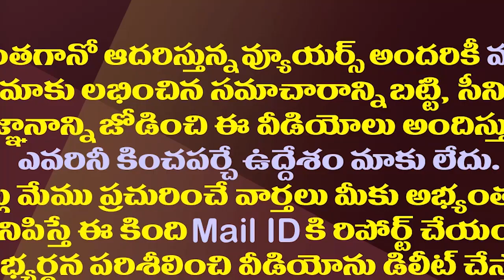ఏపీలో మరో ఉపఎన్నిక రానుందా..వైసీపీ వ్యూహం ఇదే| Another By-Poll In AP With Ganta Srinivas Resignation